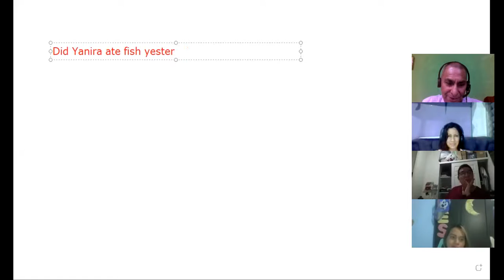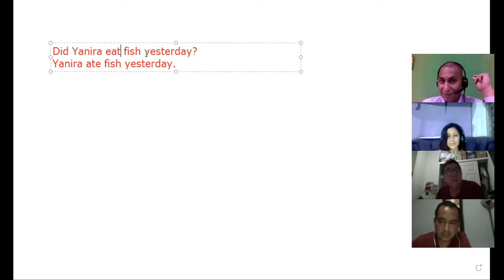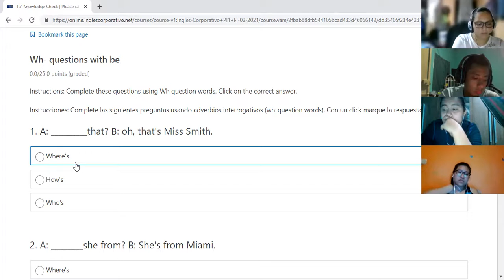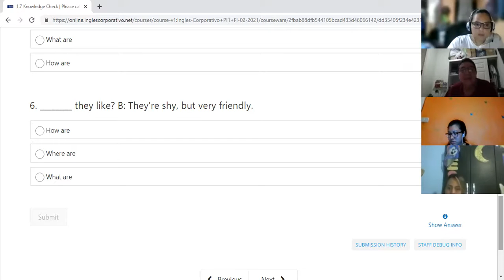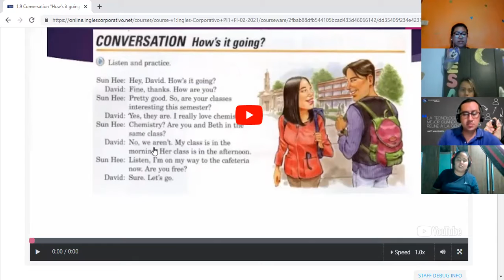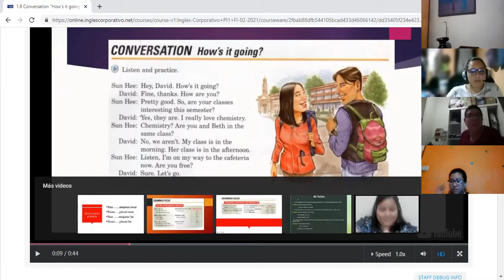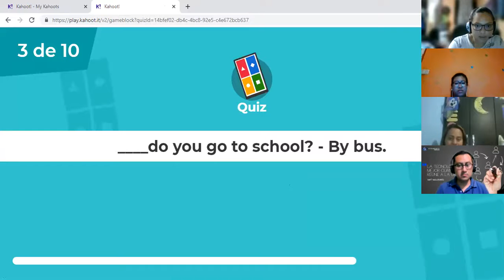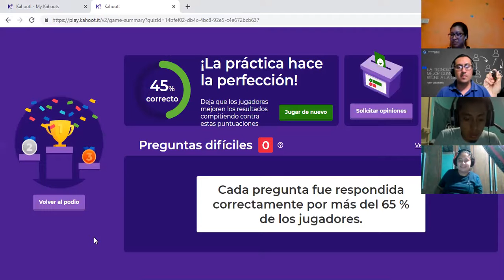Ingles Corporativo-How is it going 5